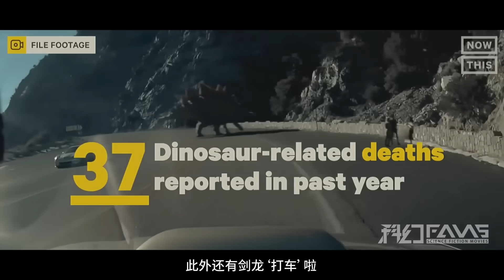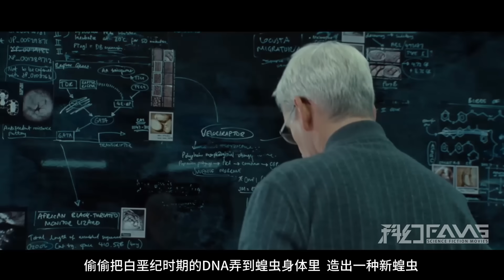現代社會出現大量恐龍，完虐現代動物，人類很害怕！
科幻Fans 《侏罗纪世界3》